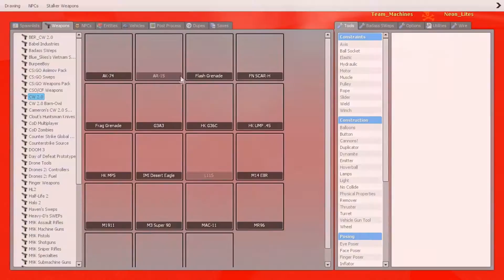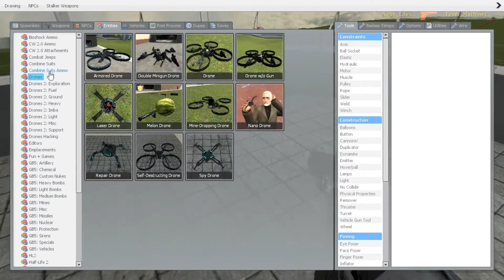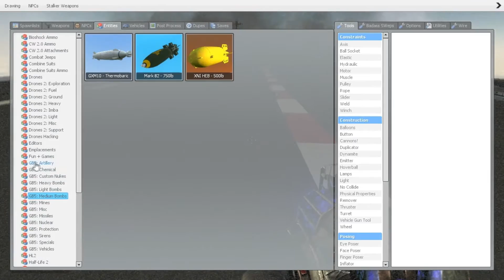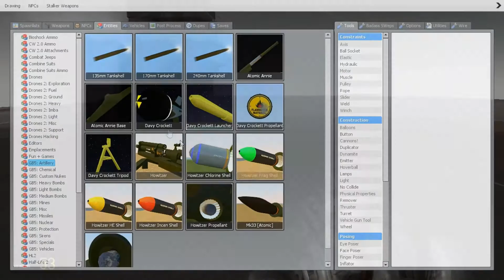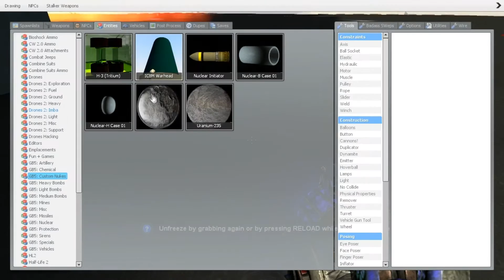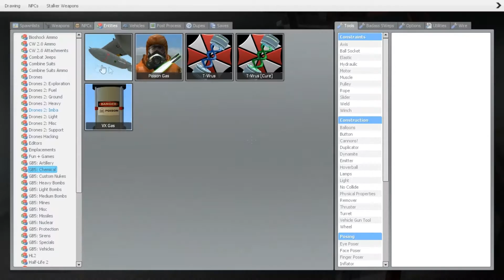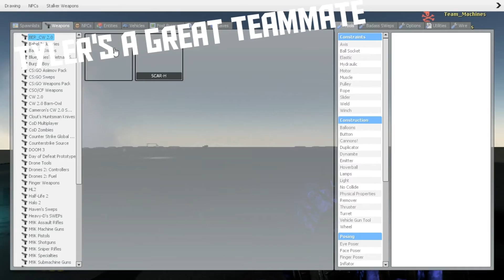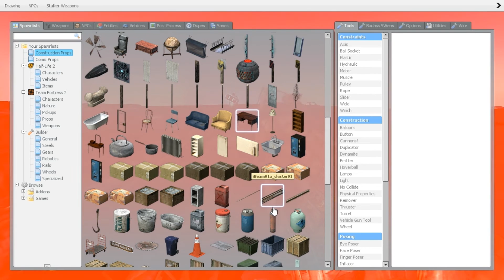Let's Play Gmod Sandbox Fun w/ Tyler and Tristen - Being stupid TOGETHER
Welcome To Team Machines Once Again Tyler and I play Gmod sandbox in attempts to ruin our friendship! ENJOY